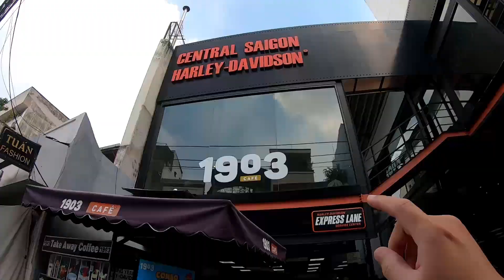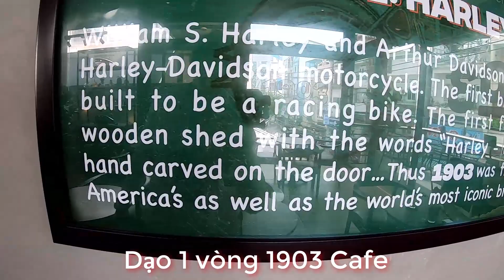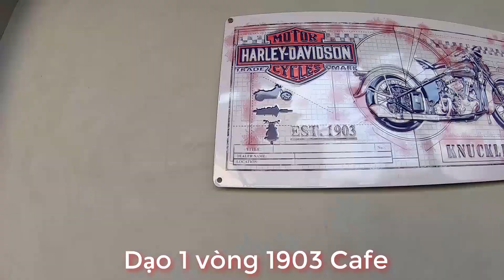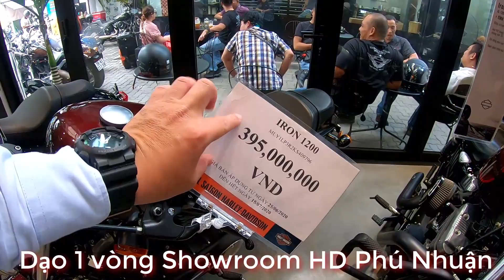Lái thử Harley Davidson Forty-Eight - Cà phê tại 1903 cafe!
Cà phê cuối tuần tại quán cafe 1903 tại Harley Davidson Phú Nhuận cũng như tham gia event lái thử xe tại đây!

Lại một trải nghiệm tuyệt vời nữa khi lần này là được trên mông Harley Davidson Forty - Eight và Low Rider (nhưng trong clip mình chỉ đề cập đến Forty - Eight vì Low Rider mình không thấy đặc biệt lắm để chia sẻ.

Cảm giác ngồi 1 chiếc sporter của HD khá là xịn xò, tay lái và gác chân khá trồm về trc (kiểu dáng drag) cùng động cơ Evolution Twin 1202 có độ rung đặc trưng thấy rõ. Chạy phố cà phê khá tuyệt vời. Đi xa thì hơi mệt vì bình xăng có 7,9l.

Quán cà phê 1903 (năm ra đời HD tại Mỹ) có view khá đẹp và rộng rãi, trưng bày nhiều hình ảnh và lịch sử của HD. Anh em có thể tới xem xe và uống cà phê cuối tuần quá tuyệt.